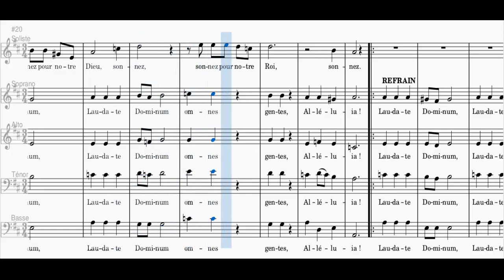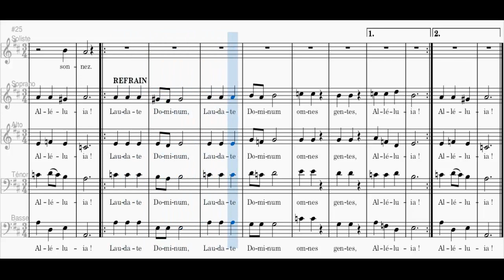Laudate Dominum (Taizé) - Couplet 3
Communauté de Taizé / Jacques Berthier,
Refrain
Laudate Dominum, laudate Dominum,
Omnes gentes, Alléluia !
(bis)

1.
Louez Dieu, louez Dieu dans son temple saint,
Louez-le au ciel de sa puissance.
Louez-le pour ses actions éclatantes,
Louez-le, louez-le selon sa grandeur !
Alléluia, Alléluia !
Que tout être vivant chante louange au Seigneur.
Alléluia, Alléluia !

2.
Louez le Seigneur, tous les peuples !
Fêtez-le, tous les pays. Alléluia !
Son amour envers nous s'est montré le plus fort,
Éternelle est sa fidélité. Alléluia !

3.
Dieu monte parmi l'acclamation,
le Seigneur, aux éclats du cor.
Sonnez pour notre Dieu, sonnez,
Sonnez pour notre roi, sonnez !

4.
Acclamez, acclamez Dieu toute la terre,
Chantez à la gloire de son nom, en disant :
"Toute la terre se prosterne devant toi,
elle chante pour toi, elle chante pour ton nom"
Peuples, bénissez notre Dieu !
Donnez une voix à sa louange.
Car il rend notre âme à la vie,
Il préserve nos pieds du faux pas.
Alléluia !